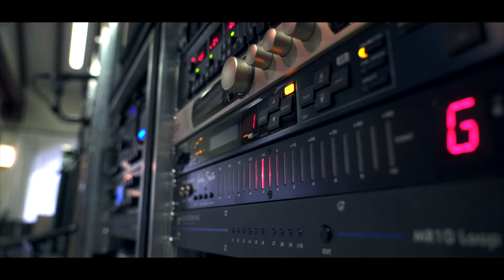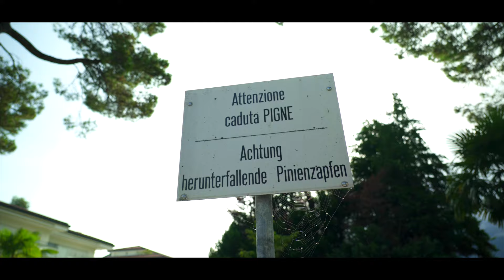KEADEN - Ascona - Staffel 1 Folge 2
FOLGE 2!

Für die Vorbereitungsphase auf die Studio-Aufnahmen brauchten wir einen Tapetenwechsel und sind als Band mit dem Kamera-Team und Little von Little Big Beat Studios nach Ascona. Das Wochenende bestand aus intensivem Proben, quasi wie ein musikalisches Trainingslager.

Manuel Walser | vocals, piano, synthesizers
Simon Schädler | rhythm guitar
Markus Büchel | lead guitar
Simon Gabathuler | bass
Patrick Burgmeier | drums

LITTLE BIG BEAT STUDIOS

Kurt Gehring

CAMERA CUT
Henning Nolte-Tschofen

AUDIO
Little Konzett